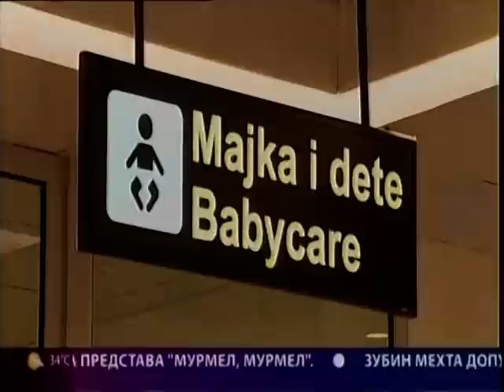Beogradska hronika 17.09.2015.